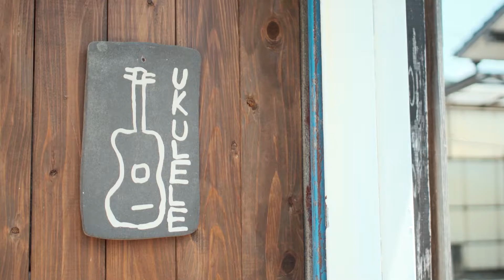ウクレレ四弦舎 ツチザワテツオ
ニッポンものづくりフィルムアワード2019
一次審査通過作品

制作
DAREKA

ニッポンものづくりフィルムアワード